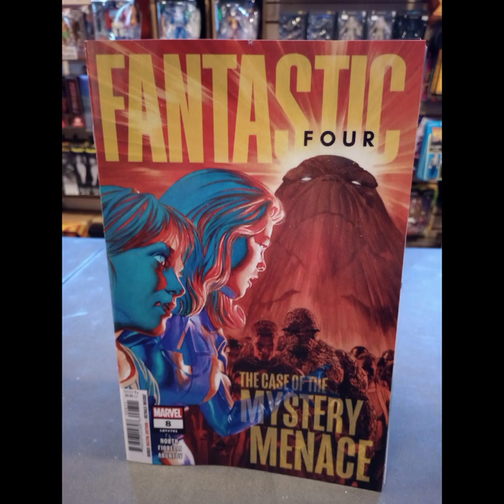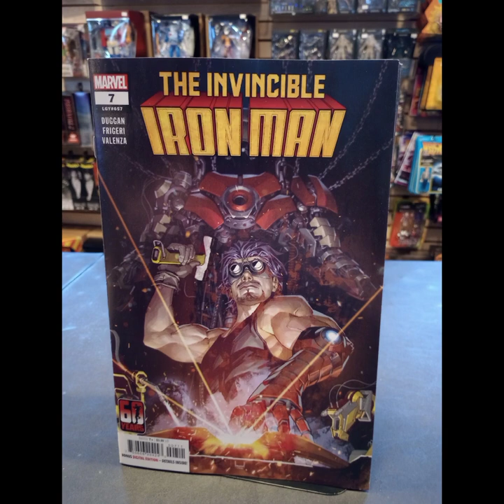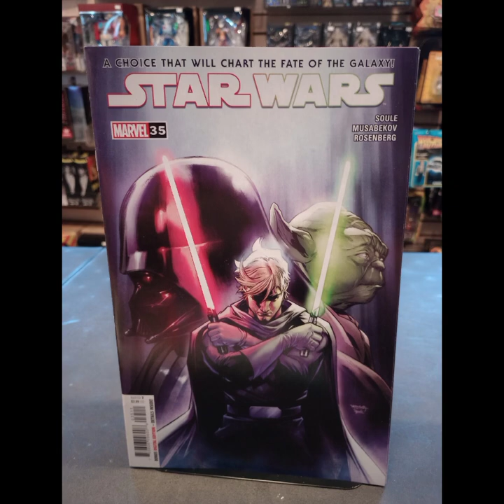New Marvel Comics on sale Wednesday June 7th 2023 ncbd 6/7/23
Gotham City Comics and Collectibles
151 N. Country Club Dr.